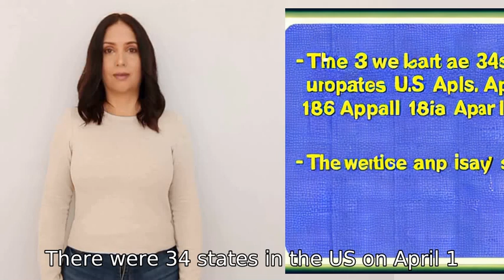how many states were in the US on April 1, 1861?